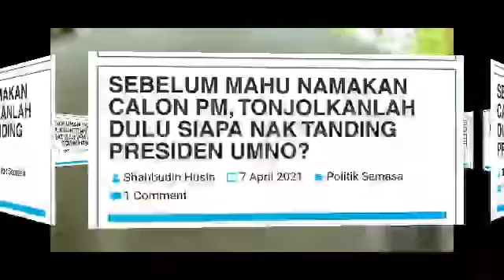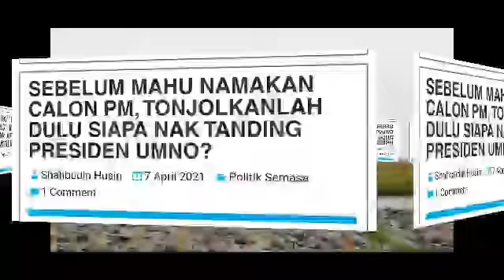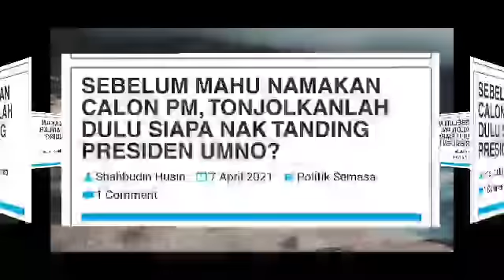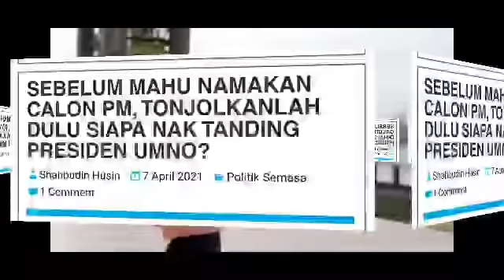CALON PERDANA MENTERI UMNO TERKINI PALING MENGEMPARKAN!!